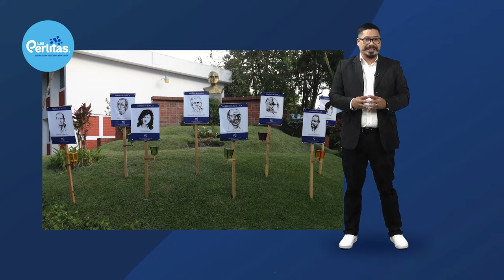Principales candidatos a la presidencia de El Salvador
De cara a las elecciones en El Salvador, te presentamos un repaso de los principales candidatos que buscan ganar la presidencia del país.